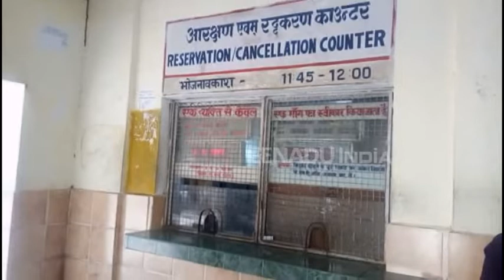राबर्ट्सगंज स्टेशन का नाम बदलकर हुआ सोनभद्र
सोनभद्र: जनपद मुख्यालय पर स्थिति राबर्ट्सगंज स्टेशन का नाम बदलकर सोनभद्र कर दिया गया है. दरअसल जनपद में सोनभद्र नाम की कोई भी जगह अभी तक नहीं थी, केवल यह जनपद सोनभद्र नाम से था. वहीं जिला मुख्यालय राबर्ट्सगंज होने की वजह से स्टेशन भी राबर्ट्सगंज के नाम से जाना जाता था.